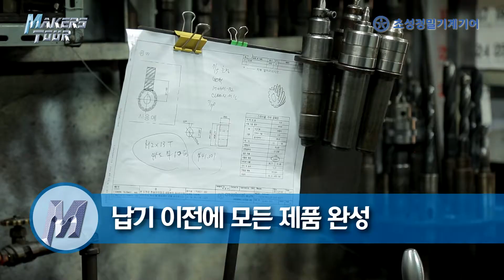Mullae Machining Valley Makers Tour_10 초성정밀(기어 및 CNC선반 부품 설계 및 가공 전문)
초성정밀기어는 30여 년간의 노하우와 정성어린 작업태도로 수많은 기계류의 부품 및 기어를 가공·납품해 왔으며, 고객의 가치 향상을 최우선 과제로 생각하고 있습니다.

서울특별시 영등포구 경인로80길 9(문래동1가 42-2)